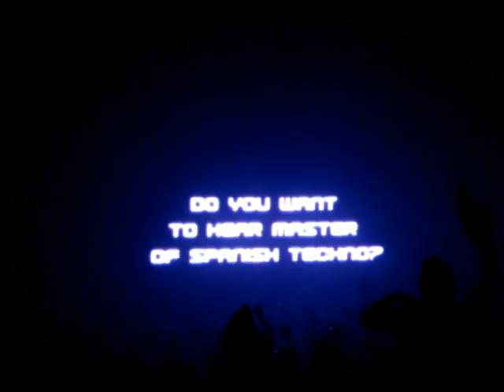Oskar Mulero - Apokalypsa Jubileum 21.11.2008 Brno Bobycentrum HQ sestrih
Oscar Mulero  - Apokalypsa Jubileum 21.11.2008 Brno Bobycentrum  HQ sestrih